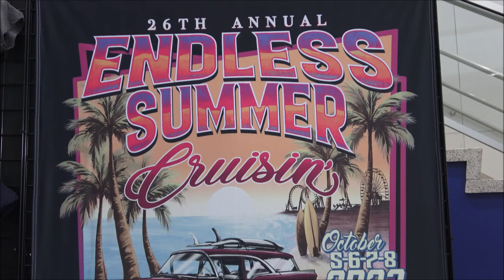Cruisin Ocean City Boardwalk Endless Summer 2023 Custom Hot Rods and Classic Muscle Cars